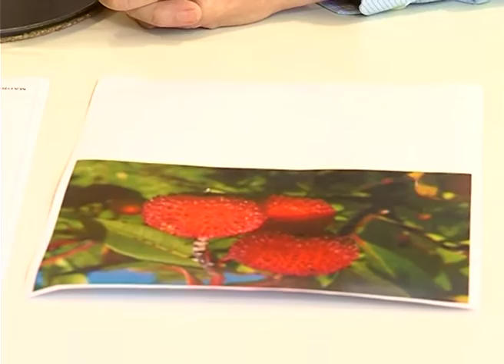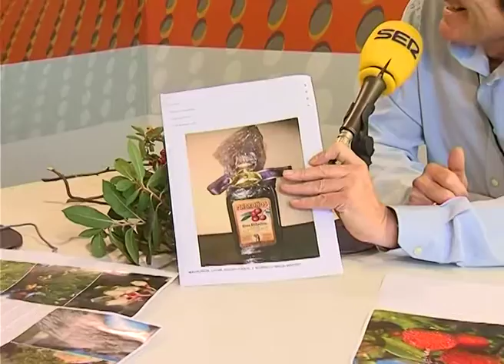Los madroños | ESPACIO VERDE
Programa dedicado al madroño y sus ricos frutos. Un arbusto que crece en nuestra tierra y sobre todo en la zona del Matarraña. Javier Carela analiza este pequeño árbol que en algunas ocasiones puede medir hasta siete metros de altura. Apreciado su fruto y también su madera.